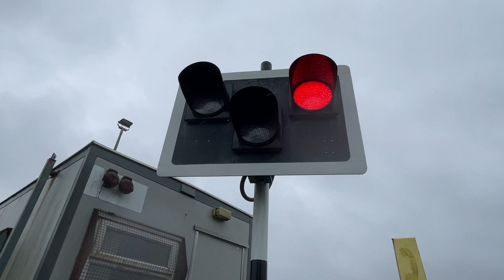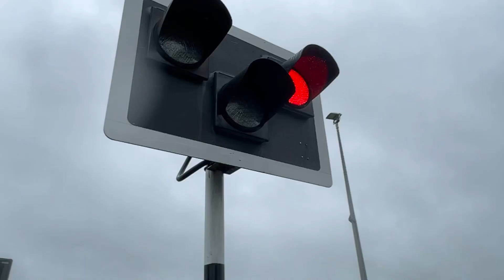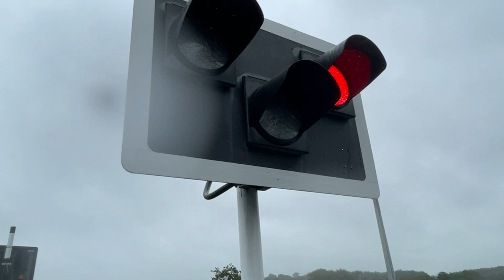(Fixed alarm, 2 closures) Caherryon level crossing, Galway